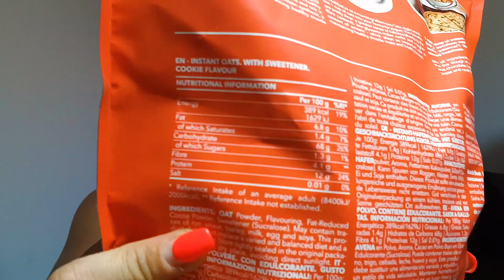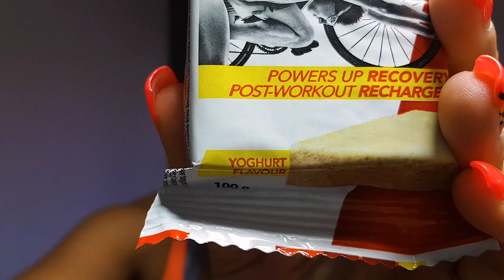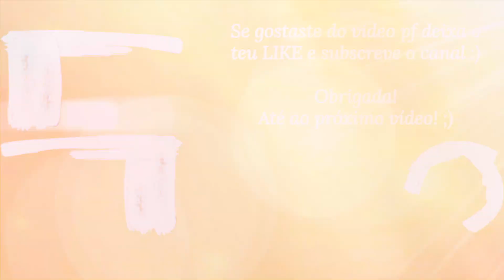UNBOXING PROZIS PORTUGAL 🤑 NOVAS AQUISIÇÕES - Unboxing #2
Neste vídeo mostro-te mais um unboxing Prozis Portugal das novas aquisições de alguns produtos que chegaram da nova encomenda que fiz!

Tens sugestões de outros produtos? Queres saber opinião de algum que não conheças? Deixa as tuas dúvidas nos comentários!

Se tiveres dúvidas, críticas, sugestões ou se quiseres partilhar qualquer outra coisa, por favor deixa nos comentários :)

Sou uma pessoa comum que decidiu mudar o estilo de vida para obter os resultados que sempre sonhou.
Com algumas alterações no meu estilo de vida, consegui entrar no caminho dos resultados duradouros sem sacrifícios.

Quero sempre melhorar, tanto eu como o canal! Portanto, dúvidas, sugestões, críticas e observações, tanto da informação como da qualidade do video, deixa nos comentários ou envia um email!

Obrigada!!! 🙂